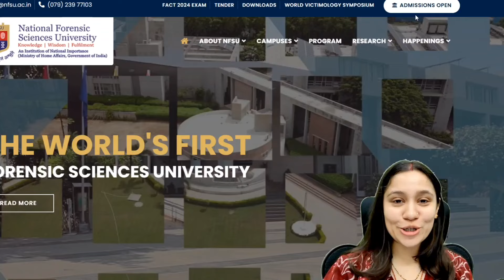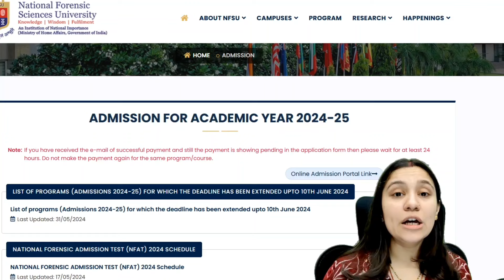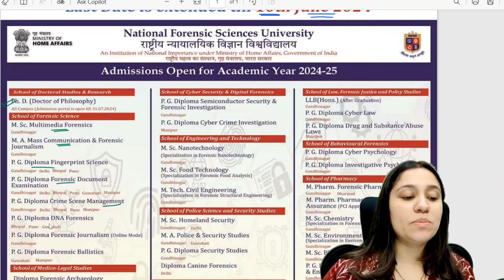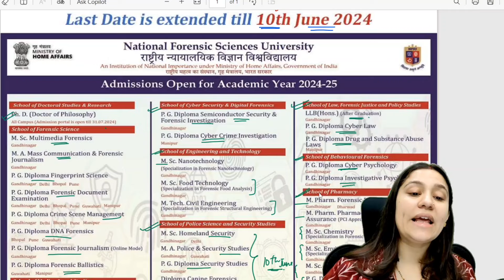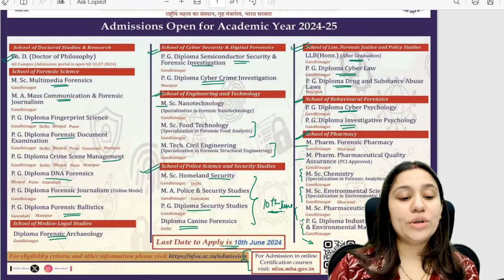Last Date Extended till 10th June 2024 || NFSU NFAT 2024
⭐️UGC NET
⭐️NFSU-NFAT

Step 2 : Sign In with you mobile number in the app
Step3 : Go to Store option
Step 4 : Check out Amazing courses, and start your preparation.